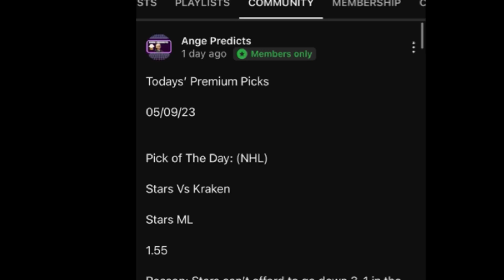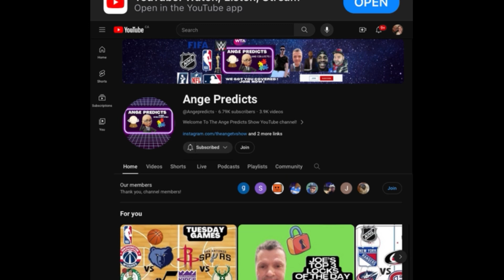ATP Tennis Predictions Today! 07/08/24 FREE PICKS and Betting Tips